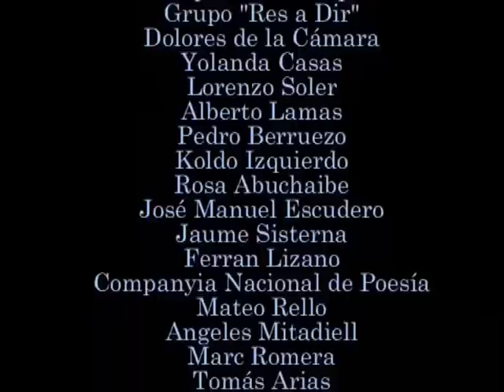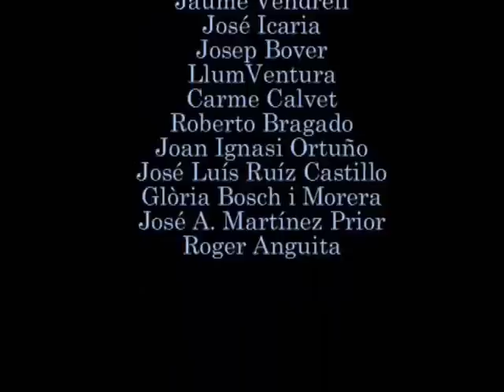. DE LAS ALTURAS DEL MACHU PICHU al DÍPTICO ESPAÑOL- REUNIÓN EN LA LUZ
"En Cajamarca empezó la agonía...", con estas palabras comienza el espectáculo poético "REUNIÓN EN  LA LUZ" basado en los poemas ALTURAS DEL MACHU-PICHU del poeta chileno PABLO NERUDA y el DÍPTICO ESPAÑOL del poeta sevillano muerto en el exilio LUIS CERNUDA, en el 40 y 50 aniversario respectivamente de su muerte.

"Las Agonías", el poema XIV del canto III con el que se da inicio al recital, forma parte del CANTO GENERAL, conjunto de XV grandes poemas líricos al que también pertenece "Alturas del Machu-Pichu",canto II formado por siete poemas y que el poeta Pablo Neruda, escribió tras su visita al énclave arqueológico de MACHU PICHU.

Con ese poema el poeta intenta expresar todas las sensaciones, emociones y sentimientos por los que fue invadido tras visitar las míticas ruinas mencionadas pertenecientes a la civilización Inca, dejando así un testamento poético de la visita, al tiempo que expresa su ansia de querer saber más sobre las causas que condujeron a la destrucción genocida de la cultura inca por las turbas colonizadoras españolas.

La colonización continua, pues los herederos de aquellos sanguinaria horda, sigue ejerciendo su misión evangelizadora gozando de lo que robaron sus antecesores, manteniendo las ricas propiedades que fueron arrebatadas a los indios y a los que obligaron a destruir sus propios templo y ciudades para levantar sobre ellos sus iglesias, conventos y haciendas, eso si, ahora reclamando respeto para la dignidad de las personas y erigiéndose en la representación de la voz de los que sufren, pero sin querer ni oír hablar de soltar el botín heredado.

Y es precisamente en ese ansia que Pablo Neruda expresa, en su magnifico poema de "Alturas del Machu-Pichu", de querer saber más de como se produjo la abrupta extinción de la cultura incaica , donde yo he encontrado un paralelismo de sentimientos y emociones con otro testamento poético, el DÍPTICO ESPAÑOL, para mi uno de los grandes poemas españoles del siglo XX, escrito por el poeta no muy recordado y muerto injustamente en el exilio, LUIS CERNUDA, y en el que a través de toda un serie de meditaciones y reflexiones nos hace comprender el por qué de su renuncia a querer formar parte de una cultura adoradora de cadenas, reliquias,hábitos y uniformes y a la vez tan estúpida y cruel como su fiesta de los toros, la cultura que hizo posible que los enemigos enconados de la vida, a la cual los colonizadores del continente americano representaban liderados por Pizarro, el cerdo cruel de Extremadura escoltado por cruces y espadas y al grito de !Dios esta de nuestra parte, yo os absuelvo!, hiciese caer la noche sobre Perú, como una brasa negra, para destruir la civilización que alababa la vida.